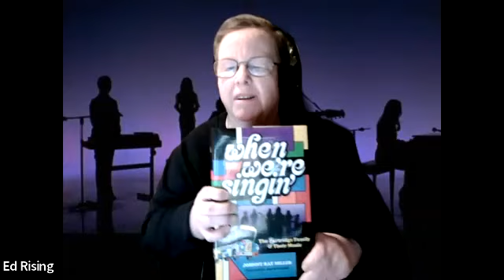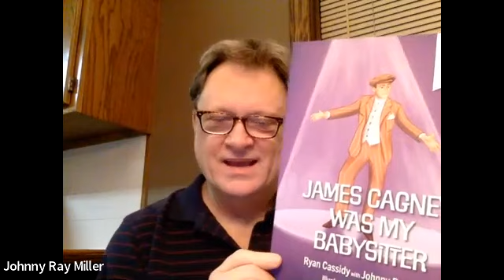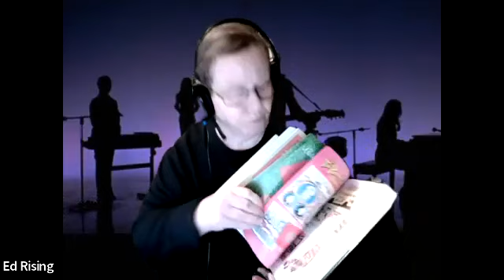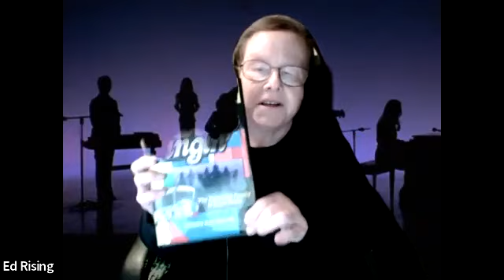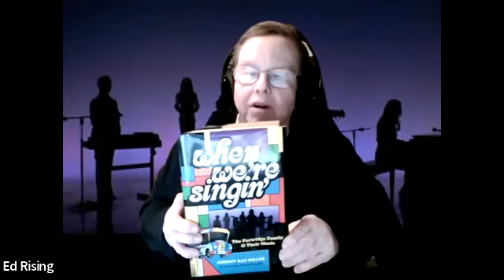POP Partridge Family Album Johnny Ray Miller and Gail Bajkowski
A discussion of the Partridge Family's first album,  "Family Album" with guests author, Johnny Ray Miller and Gail Bajkowski.